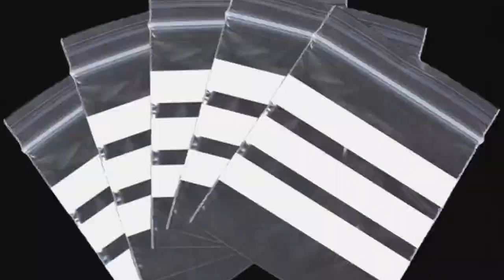Grip Seal Bags 9" x 12.75" Write On Panel - Pack of 100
Self Resealable Grip Poly Plastic Clear Bags with Write On Panel. Manufactured from transparent polythene, all bags are rectangular with a grip seal on the shorter side. Slide your fingers along the grip seal to close. Bags can be used for any purpose from Commercial to Domestic. These lightweight bags will take up less storage space than many alternatives, and come in all different sizes according to your needs. All sizes are given as width (opening) x depth, measured in inches. If you are unsure about the size of the bags, we encourage you to order a small quantity to try out before buying large quantities.